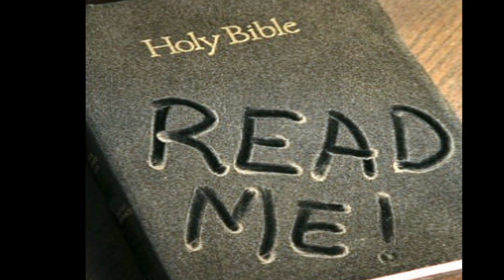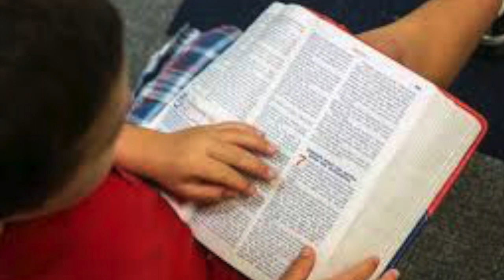DON'T be a SPIRITUAL COUCH POTATO! * WAKE Up! * Get READY for BATTLE!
DON'T be a SPIRITUAL COUCH POTATO! * WAKE Up! * Get READY for BATTLE! ... LHH,  Pat Love,  Pats2cents, GodsIn2Love,